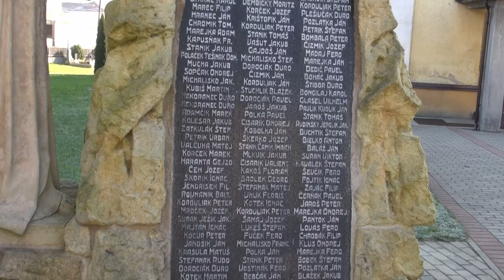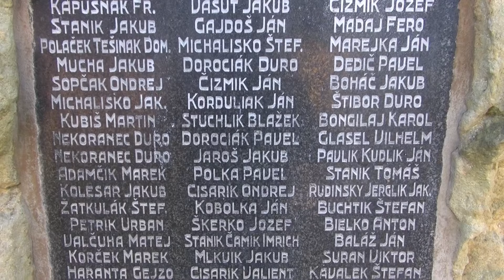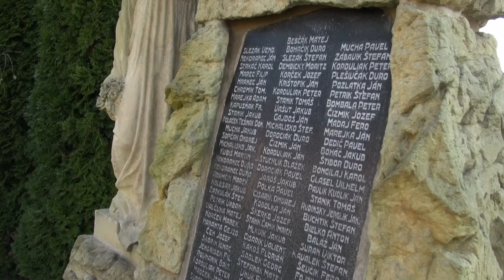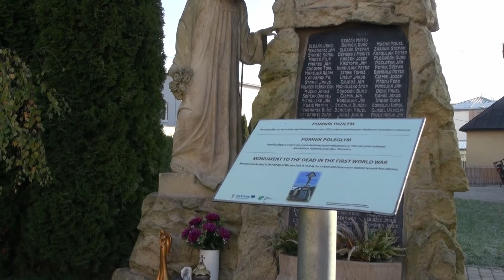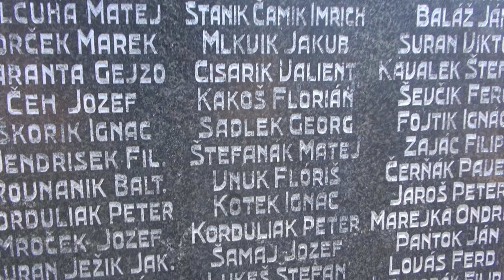DEŇ VOJNOVÝCH VETERÁNOV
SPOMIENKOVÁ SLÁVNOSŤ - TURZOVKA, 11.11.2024